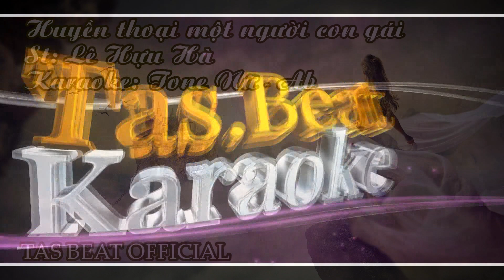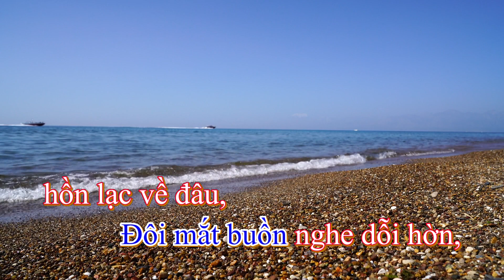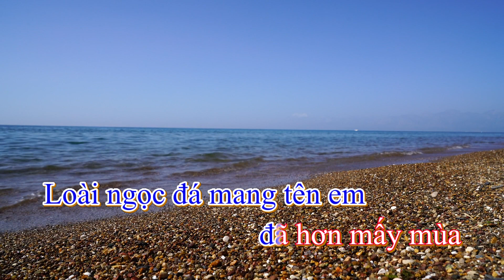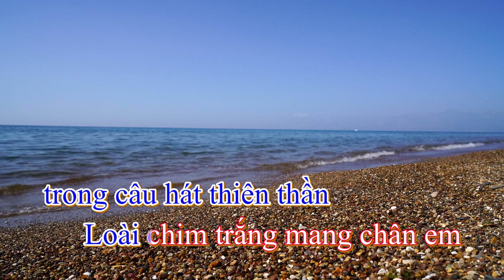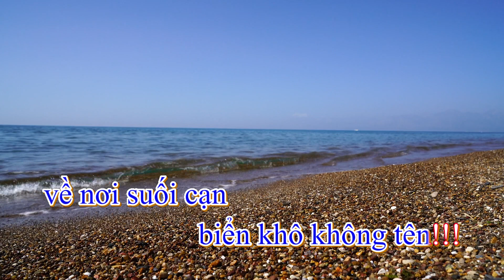Karaoke Huyền thoại một người con gái - Tone Nữ | TAS BEAT